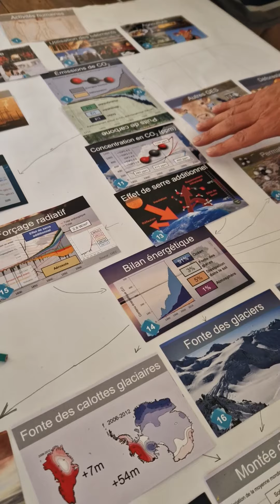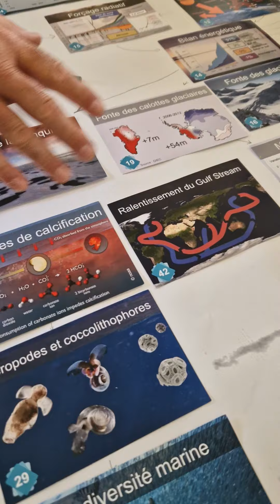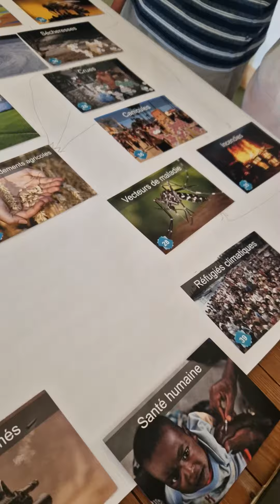Atelier fresque du climat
J'ai participé à un atelier de la fresque du climat pour se rendre compte des causes et conséquences des activités humaines sur la terre 🌏